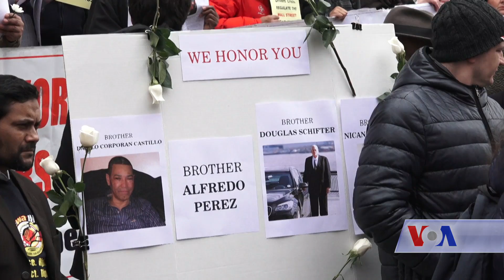Taxi Driver Suicides Immigration - VOA Ashna